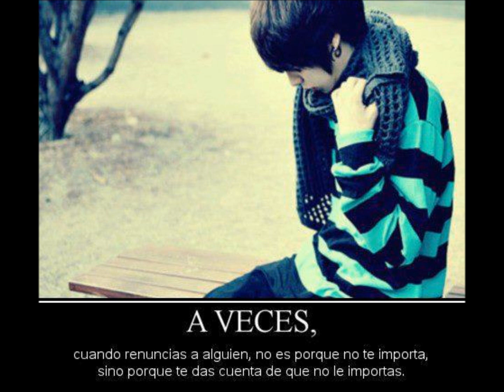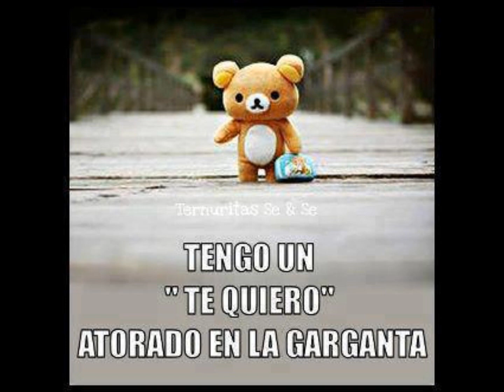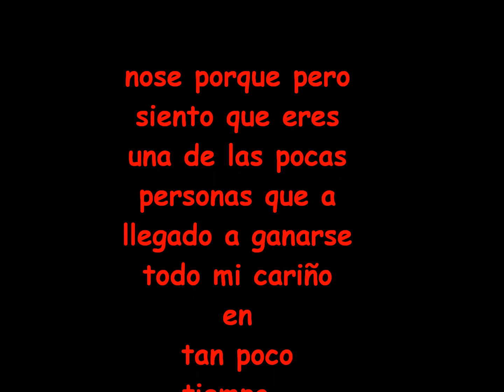talking to the moon-bruno mars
e.e' bueno el video esta nose echo para una persona muy especial para mi C:
y nose talvez me kedo un poko feo pero la intencion es lo k kuenta :$